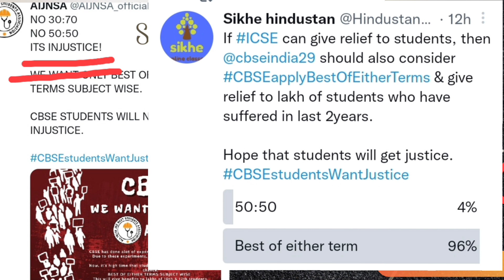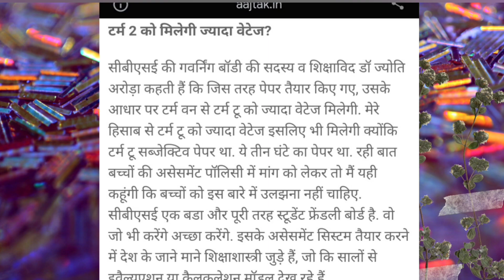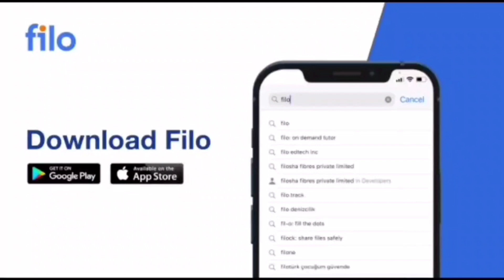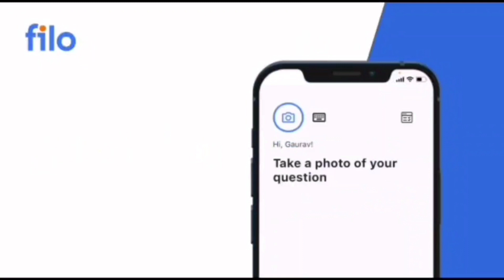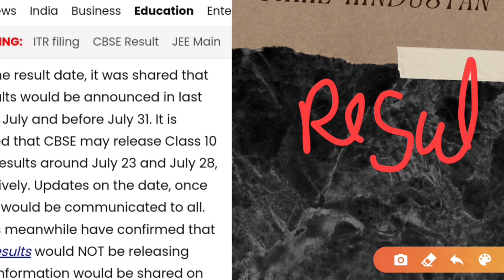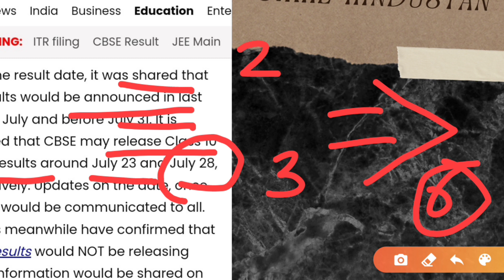Cbse Result में Twist😱Class 10/12|Official result weightage latest news